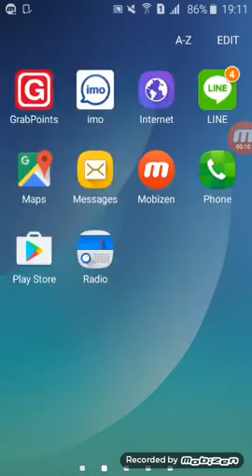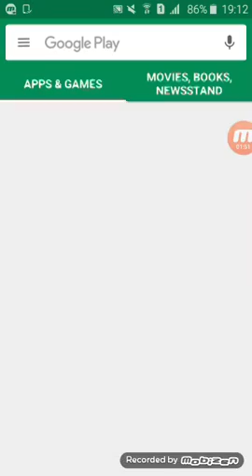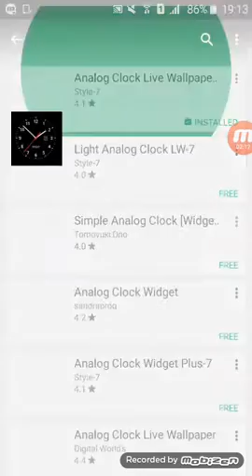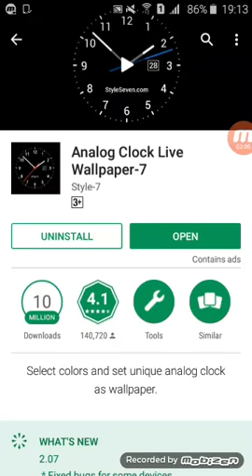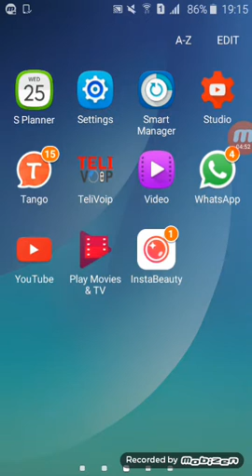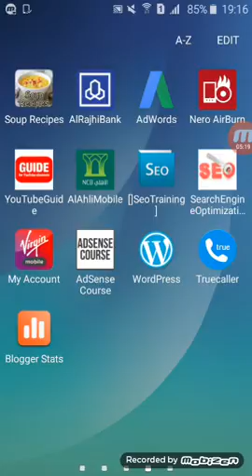Digital Clock Wallpaper For Mobile - Best Digital Clock App For Android - Wallpaper For Android Phon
Apne Android Mobile Ke Liye Muft Mai Clock Kaise Download Krte Hai
Hi, I Am Sameer Khan,Welcome To Your Channel Learn Computer,This channel consists of different videos for you regarding Student Visa, Work Permit, Residence Permits, Immigration, and Touruist Visa etc (for Europe, America, Canada, and Australia/New Zealand). These all videos are a guide for you before you apply for a visa of a certain country. Please do note the videos are just for your information and not for the business purpose.

About This Video - How to Set Live Analog Clock on your Android | Analog Clock Live Wallpaper free

This is very nice and easy app . its look very beautiful when  apply on your android.
It is a analog clock live wallpaper for you phone . also available Digital live clock wallpaper on Playstore.
You can text your name is this app when you apply .
it have much more size (max. and min.) as you want to apply as your android screen resolation.
It is available different colors but many peoples mostly like black like this.
Analog clock as application, live wallpaper and widget. Use long touch to call menu for application. Clock supports 12/24 time format and dispaly month and day of the week according too current language.
There are two types of appearance: solid and gradient style..
Settings:
* Size of the clock;
* Show second hand;
* Show the current date;
* Select primary and secondary colors;
* Change logo text;
* Horizontal and vertical alignment.
live wallpaper and widget that displays current time, date and day of the week. All date and time formats are supported. Names of month and day of week is displaying according to current language. To call application menu use long touch.
 Clock Live Wallpaper is a live wallpaper portraying an abstract interpretation of the animated gears and parts of a mechanical watch, complete with a variable speed Swiss Tourbillon escapement, realistic component motion, and millisecond precision time keeping; it really captures the magic of clockwork! Theme friendly: Included with the live wallpaper is a powerful customization utility that lets you adjust everything from the colors of individual components, to the escapement speed, to a handful of other interesting, and visually pleasing effects! Perfect for fans of fine watches, clockwork, steam punk, the space-time continuum, or just beautiful live wallpapers in general! A truly hypnotizing analog clock live wallpaper! HARDWARE ACCELERATED - Powered by OpenGL ES for Android(tm) REALISTIC MECHANISM All the gears move realistically relative to one another, as they would in the physical mechanism of an actual hand-made Swiss watch, or analog clock. - Adjustable Tourbillon speed - Sweeping seconds hand - Realistic movement option FULL CUSTOMIZATION - Personalize each component separately: choose from over 16 million colors to better match the look and feel of YOUR home and lock screens! - Choose from multiple gear layouts. - Zoom function - Enable/disable scrolling - Image wallpapers: choose from a selection of built-in images, or import your own for use as a backdrop for your Hypno Clock Live Wallpaper. - Ghostly gears effect (make that clock GLOW!) FREE VERSION PARTICULARITIES - The FREE version has advertisements, the PRO does not. -

Topic Cover - This is a video reviewing the best wallpaper apps for android in 2020.  All the best wallpaper apps for android 2020 are linked below!!

BigDigital Claock helps you to get a new view of digital clock.It also has an alarm and the clock can be displayed in many colours.This app is a useful app.Please try this app.SUBSCRIBE, COMMENT, SHARE.
Top 5 Best Wallpaper Apps For Android 2020!!

Covered Video topics:
best wallpaper app 2020
best wallpaper app for android 2020
free wallpaper apps for android phones
wallpaper apps download